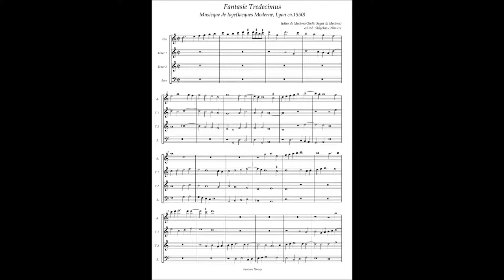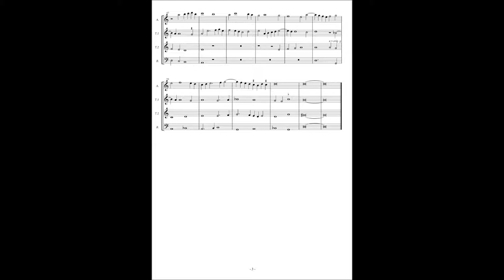Musicque de Joye No.11 Giulio Segni da Modena, Fantasie 13